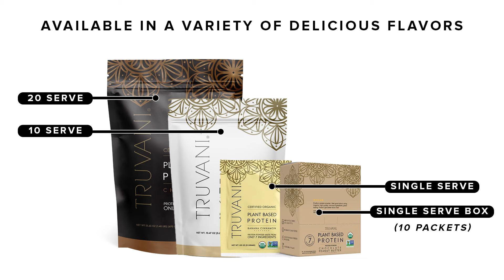Truvani Plant-Based Protein Powder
Truvani’s plant-based protein is minimally processed, has only 5-7 organic ingredients, and is gluten, dairy, and soy-free. 1 serving is only 130-150 calories and delivers 20-21 grams of protein.